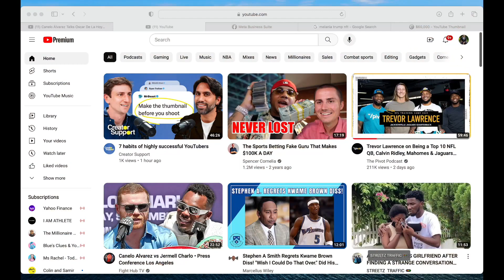Canelo Speaks On Fighting Terence Crawford and Gives Advice To Spence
FanDuel

PrizePicks

DraftKings

💎 Crypto💎

📈Investing📉

📘Facebook Groups📘

🆒Social Media🆕

🔑Affliate Links🔑